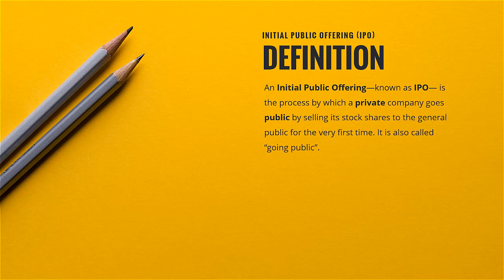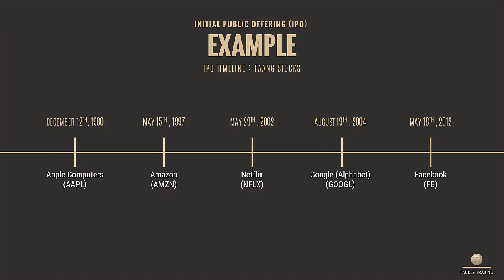What is Initial Public Offering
An Initial Public Offering—known as IPO— is the process by which a private company goes public by selling its stock shares to the general public for the very first time. It is also called “going public”.

Businesses can go public to raise capital for corporate expansion. Venture capitalists, on the other hand, may use a company’s IPO as a way to get out of the investment they made in that particular company.

Make sure to sign up for your free 15-day trial and take advantage of our powerful trading tool box, the Tackle Trading Trade Center, get our weekly Market Scoreboard and Scouting Reports as well as our daily stock market reports.